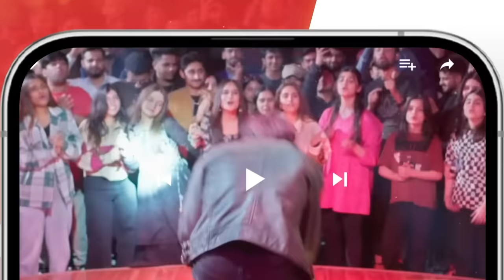Bharam - Last Episode - Wahaj Ali - Noor Zafar Khan - Best Pakistani Drama - HUM TV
In a world of societal pressures, their love remains their biggest secret. Experience the heart-wrenching story of 'Bharam,' featuring the heartthrob Wahaj Ali, only on HUM TV's YouTube channel.